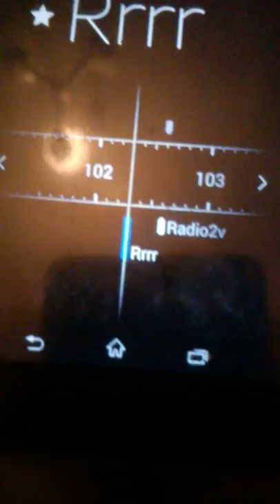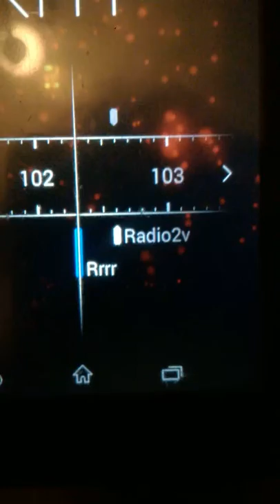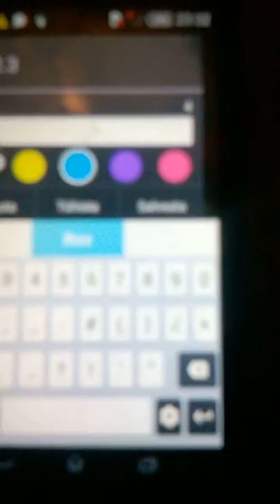WP 20190309 23 30 31 Pro